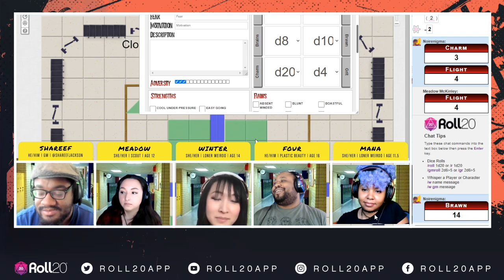Kids On Bikes | Episode 3 | Hunters Entertainment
What secrets hide behind closed doors in Techburg? Join Shareef Jackson as he lead Xu Mason, Kailey Bray, Markeia McCarty, and Noir Enigma on their journey. Get ready for intrigue and larger-than-life drama in the collaborative world-building rpg Kids on Bikes! Young Adults, Small Towns... BIG ADVENTURE!

Join us every Monday at 8 AM to watch the game live!
On Thursdays Shareef will be livestreaming GM Prep, also at 8 AM PT!